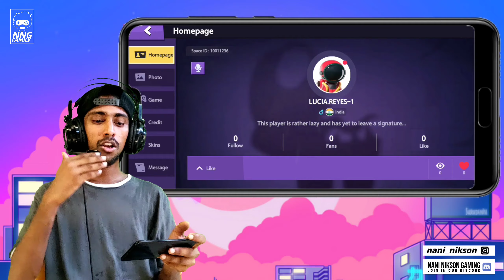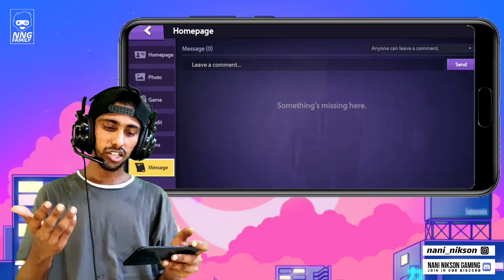SUPER SUS GAME TELUGU | SUPER SUS GAME TUTORIAL IN TELUGU | AMONG US VS SUPER SUS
0:00 Game Information
1:55 Intro
2:03 Super Sus ( Tutorial )
3:39 Super Sus Ranks
4:33 Super Sus ( Roles )
6:08 Super Sus ( Find Friend )
6:41 Super Sus Player ID
7:31 Super Sus Custom Rooms
8:30 Super Sus Custom Rooms Settings
9:14 Super Sus Game Review and Ending Cards